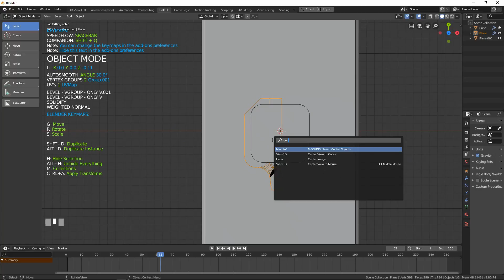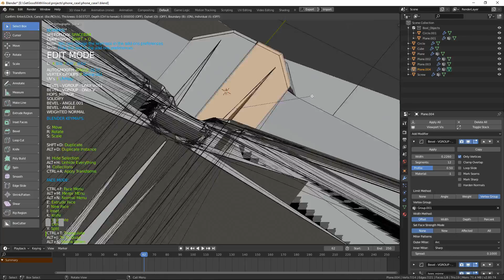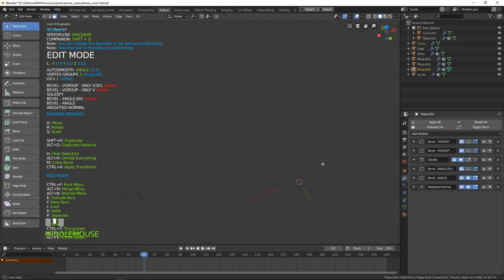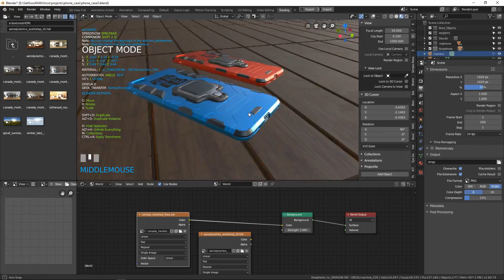Blender 2.8/Speedflow Cell Phone Case Procedural Modeling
I used Speedflow to create this model of a hi tech looking cell phone case. I have not received any compensation for featuring this plugin. I bought it and I love using it and you will too.

This version is about 2.5 hours of work condensed to 3 minutes.

I have purchased and used all of these and they all have their strengths and weaknesses. Then again it could be my inexperience talking. I suggest trying them all to find out which ones you prefer.